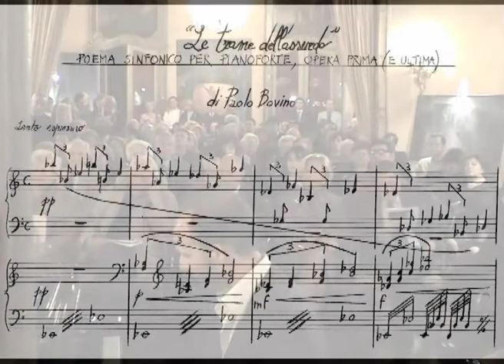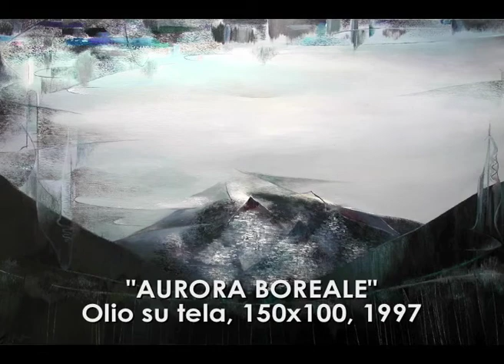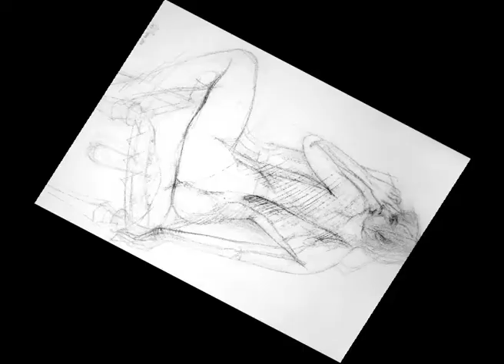TRASFIGURAZIONE, parte II (Musica e pittura)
Il video documentario ripercorre la sera del 10 Maggio 2005, in cui inaugurò la mostra di Paolo Bovino, "Trasfigurazione", presso Palazzo Ceriana Mayneri di Torino.
Elena Presti introduce l'opera poliedrica dell'artista con interventi di Angelo Caroli e Giampiero Leo, e con la partecipazione del duo per clarinetto e pianoforte, formato da Reto Bieri e Riccardo Bovino, interpreti di Brahms e Debussy.
Oltre alla proiezione del corto "Fra cielo e terra" su musica di Shostakovich, dell'artista viene anche eseguita al pianoforte la composizione "Le trame dell'assurdo", che nel video accompagna una galleria di sue opere grafiche e pittoriche, commentate dalla voce di Ivana Cavallotti.